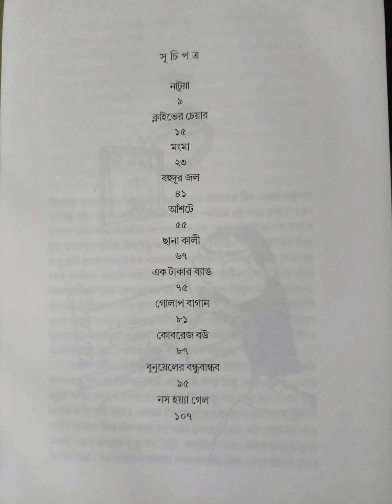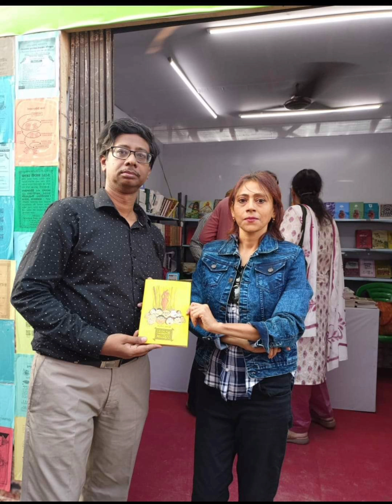মাসান আংরি - নিবেদিতা ঘোষ রায় 📚 Masan Angri - Nibedita Ghosh Roy 📖 পাঠ প্রতিক্রিয়া 📚 Book Review